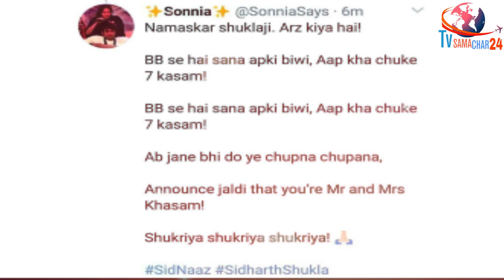Sidharth Shukla Openly Responds to the Sidnaaz Bond & Said this About Relation with Shehnaaz Gill